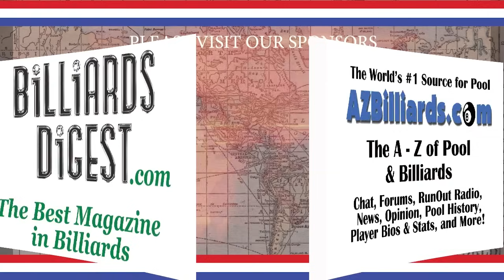10-Ball - JOSHUA FILLER vs CHANG JUNG LIN - 2023 International Bigfoot 10-Ball Challenge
The second semi-final from the 2023 International Bigfoot 10-Ball Challenge was Joshua “The Killer” Filler vs “The Fire Dragon” Chang Jung Lin.

Filler won this event back in 2021, along with a ton of other major titles.

Chang, from Chinese Taipei, was the winner of the first International Open, back in 2018.

This is a race to ten, alternating break, on the 10’ Diamond Bigfoot Table, to determine who moves on to play in the finals.

Mark Wilson and Kim Davenport were in the booth.